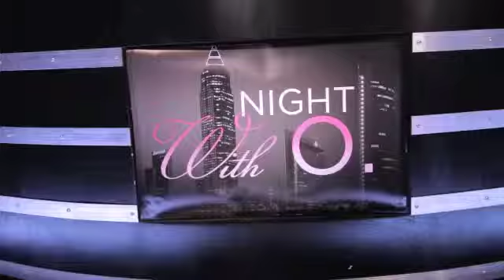What_I_Should_Wear_by_Mango_part_6.mp4